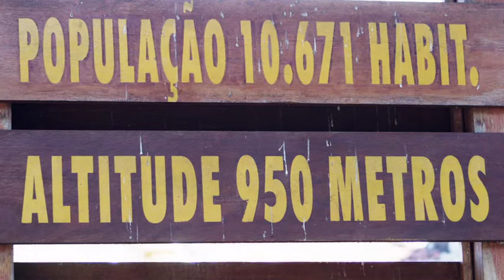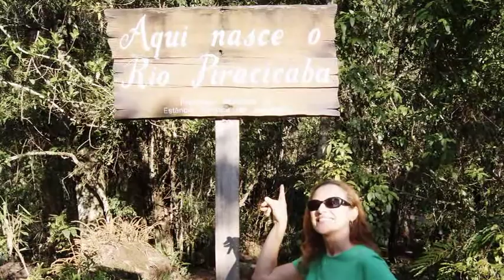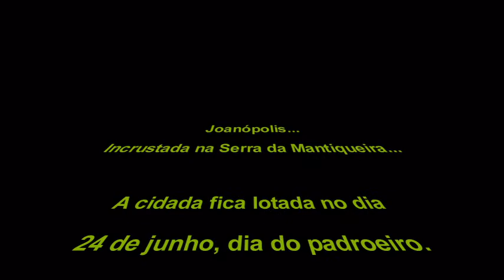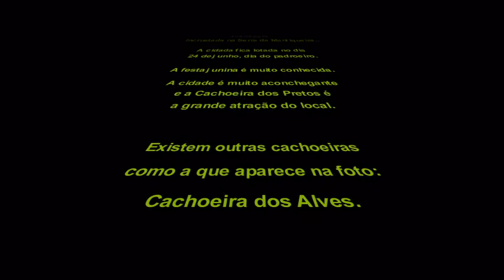Joanópolis - Um final de semana muito bem aproveitado...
Fotos de um passeio realizado em Joanópolis-SP no final de abril de 2013.
Um final de semana repleto de aventuras e belas paisagens.
Quem ainda não conhece a cidade, no mês de junho é ideal, pois as festas juninas são famosas... o auge é no dia 24/06, quando se comemora o Dia de São João, que deu origem ao nome da cidade.